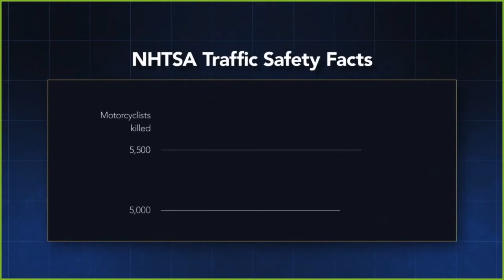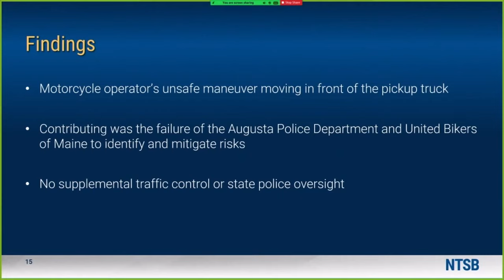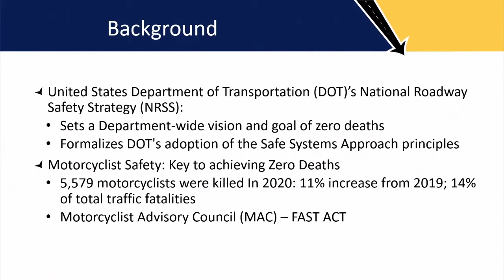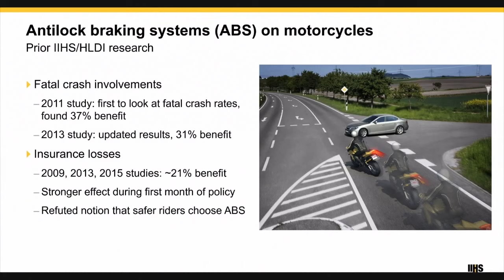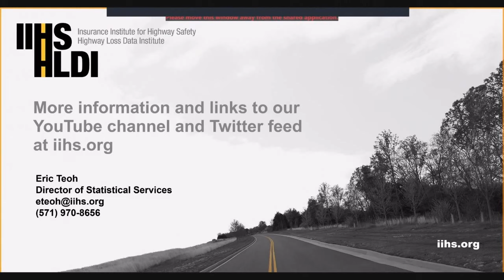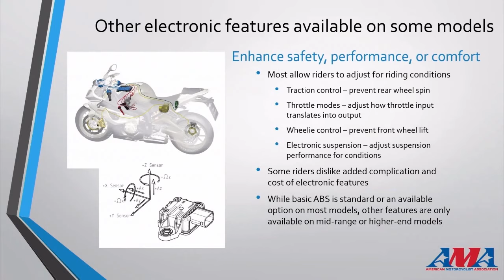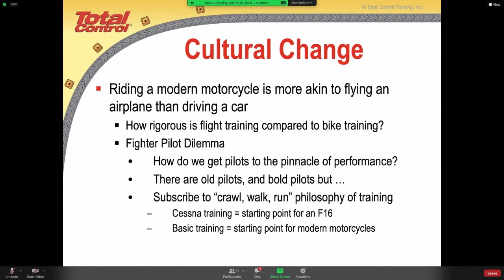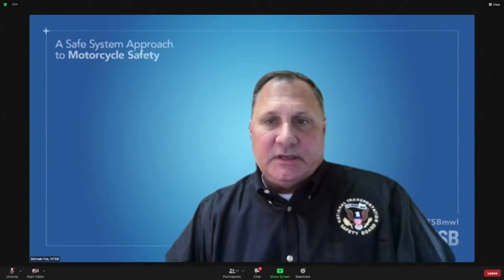NTSB Most Wanted List Webinar: A Safe System Approach to Motorcycle Safety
According to the National Highway Traffic Safety Administration, 5,579 motorcyclists died in traffic crashes in 2020—an 11 percent increase from 2019—accounting for 14 percent of all fatalities that year.

In our webinar, we will be looking at motorcycle safety through the lens of the Safe System Approach, a safety improvement on the NTSB’s MWL. We will discuss NTSB crash investigations and safety recommendations, the role of vehicle design and technology for both motorcycles and passenger vehicles, infrastructure needs, driver training, required protective gear, and safe driving and riding practices.

Board Member Tom Chapman will provide opening remarks, and we will hear from the following experts in motorcycle safety:

​Mike Fox--Senior Highway Crash Investigator, NTSB
Lee Parks--President, Total Control Training
Michael Sayre--Director of Government Relations, American Motorcyclist Association
Eric Teoh--Director of Statistical Services, Insurance Institute for Highway Safety
Guan Xu, PE--Highway Engineer, Federal Highway Administration
May is Motorcycle Safety Month, a time to focus on the dangers posed to motorcyclists on our roadways. We hope you will join us to learn more about what we can all do to improve safety for this vulnerable road user.